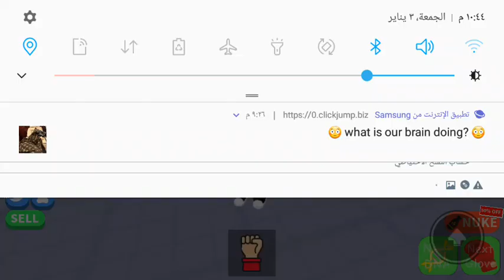تجربة roblox boxing